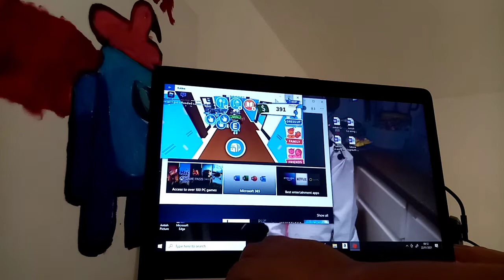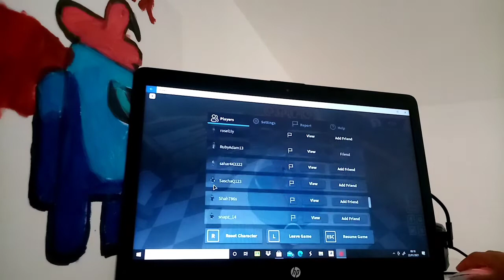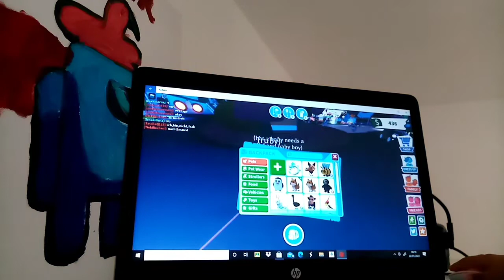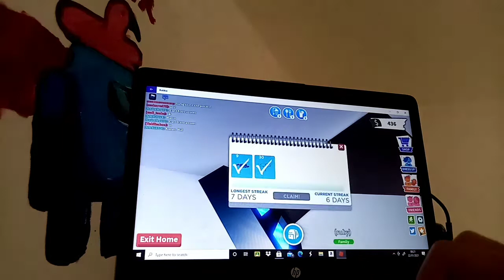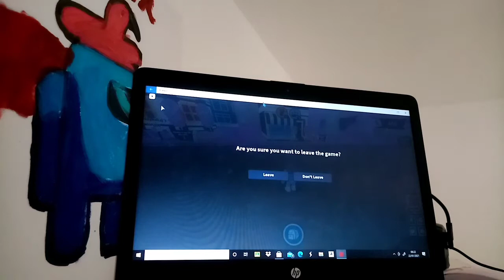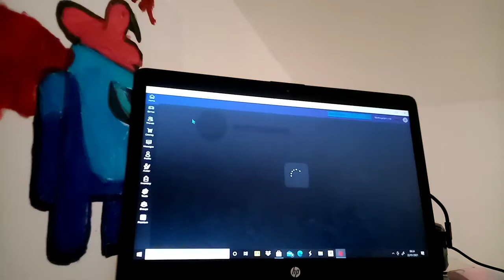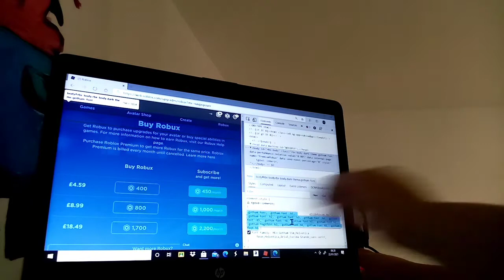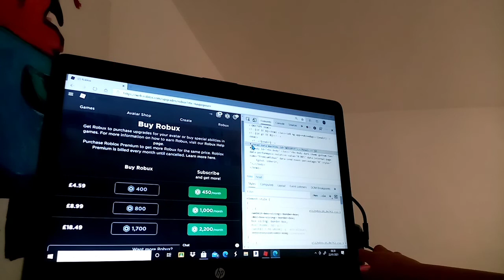Adopt me Roblox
Play adopt me